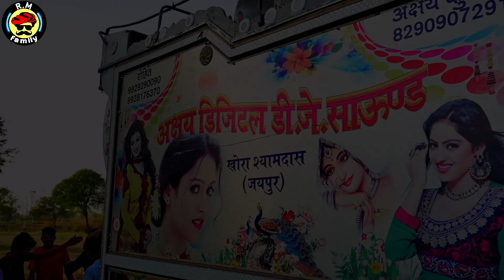रांडास की होली || Rajasthani Short Film Haryanvi & Marwadi Comedy || RM Family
राम-राम सा उम्मीद करते हैं। वीडियो आपको पसंद आया होगा।
आपका प्यार और सपोर्ट हमेशा बनाए रखना हम आपको यूं ही हंसाते रहेंगे।

STARRING (Kalakar)⬇️
Kamlash Jat
Sunil Choudhary
Kailash Jat
Ratan Choudhary
dilraj gujjar

🎬 Video Team

Directed By
 ★ Sunil Choudhary
 ★kamlesh Choudhary
 ★ kailash Choudhary

Written & Created By :
Sunil Choudhary
Kamlash Jat
Kailash Jat

Edited By :              sunil Choudhary ★ Mahesh
Thumbnail :           Sunny Choudhary
Cameramen :        Vasu Dev Verma